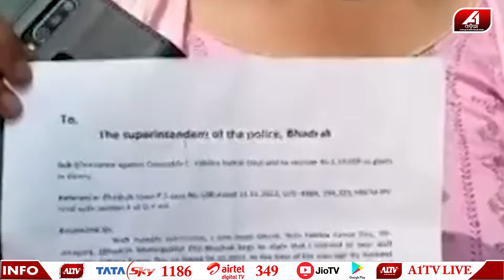ବାହାଘର ବେଳେ ସବୁ ନେଲେ ଆଉ ଏବେ ସବୁଦିନ ରାତିରେ ମୋ ସହିତ ଏମିତି ଖେଳୁଛନ୍ତି l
🔆MORE UDATE🔆